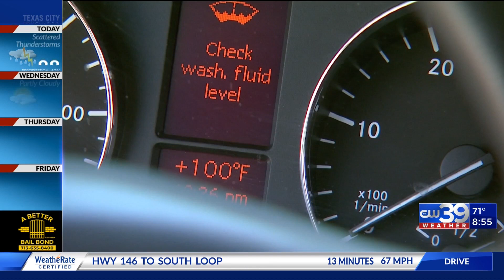Demo shows how the body is affected when trapped inside a hot car - Medical Minute, Idolina Peralez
Nearly 40 children a year die from heatstroke, either because they were left or became trapped inside a car. That's about one child every 10 days killed in a hot car, according to National Highway Traffic Safety Administration.